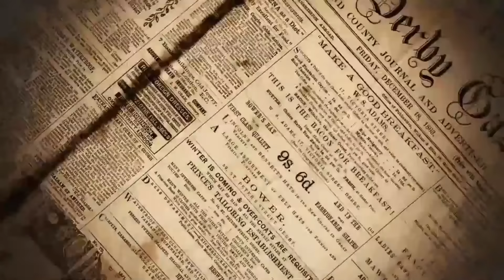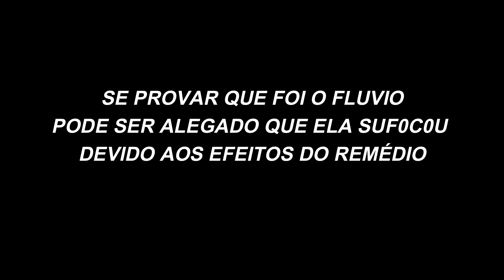M0RT4 NO HOTEL - JULIANA RUAS El Aouar - ( PlayPlus )JoiciRodrigues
Na série de Casos Nacionais no PlayPlus, narra parte dos acontecimentos com a médica Juliana Ruas El Aouar, dia no dia 3 de setembro, em um hotel em Colatina. O documentário nos apresenta o Caso e no campo das ideias cada um vai chegar a uma conclusão.